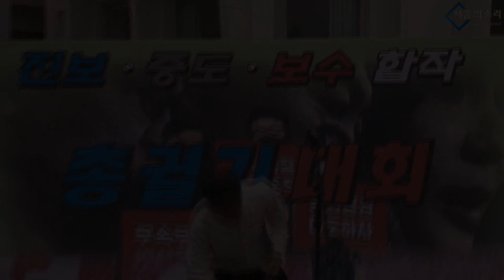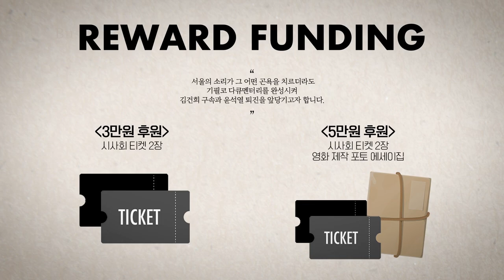백금렬 촛불밴드 - 좌우중도합작 3차 범국민대회 (전주 풍남문 광장)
✅김건희 다큐 '퍼스트 레이디' 제작 리워드 펀딩 신청하기:
         5만원 (시사회 티켓 2매 + 포토 제작 에세이집)

 △ 월~금 오전 6시 : 류효상의 신통알
 △ 월~금 오전 8시 : 유용화의 뉴스코멘터리
 △ 월~금 오후 8시 : 이정헌의 허니라이브
 △ 월수금 오후 1시 : 박예슬의 톡터뷰
 △ 월 오후 3시 : 백은종 양희삼 안진걸의 세상속으로
 △ 화 오후 1시 : 백은종 깨어있는 박대희 기자의 가짜 뉴스 팩트 체크
 △ 화 오후 5시 : 백은종 정대택의 응징의 부활
 △ 수 오후 3시 : 김태형 백자의 ㅆㄷㄱ (싸다구)
 △ 목 오후 2시 : 김맹구와 선을 넘는 사람들
 △ 일 오후 8시 : 남태우의 민폐투어